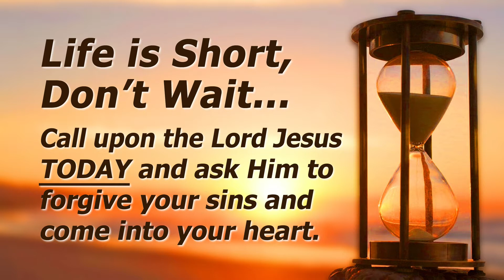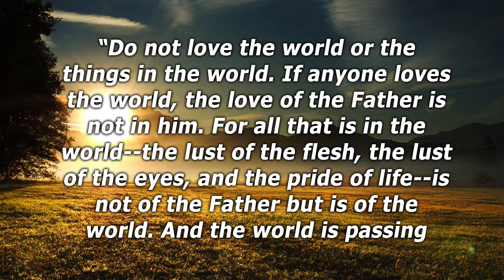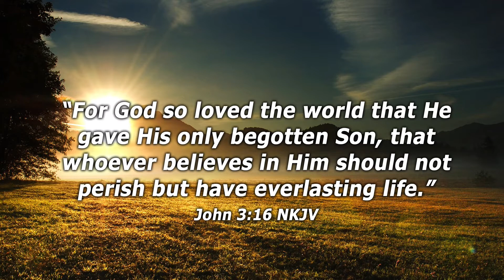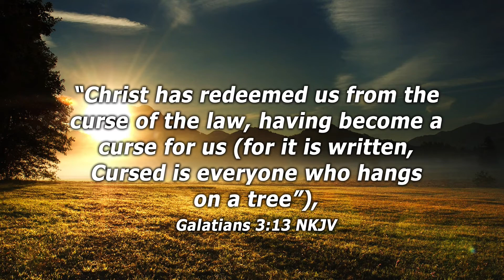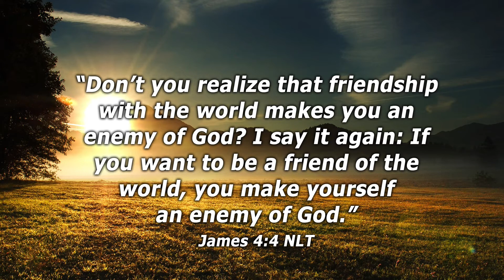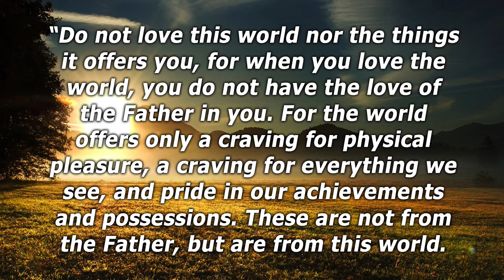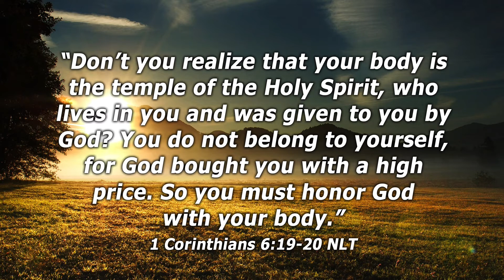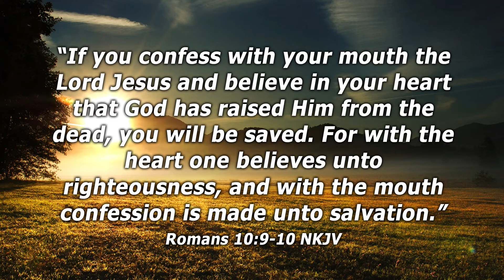What Does it Mean, to Love Not the World? 7-24-22 - Dale and Jerri Robbins